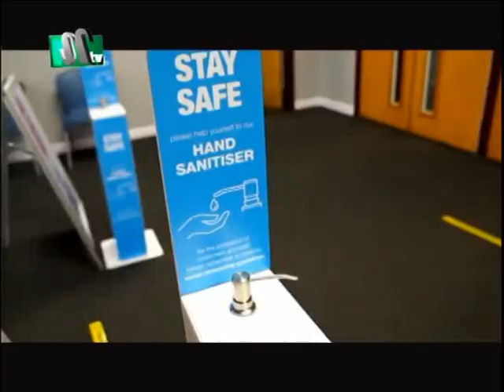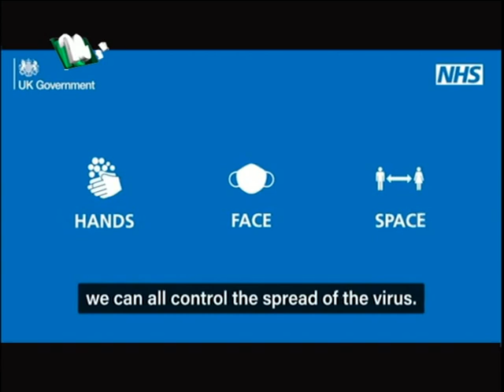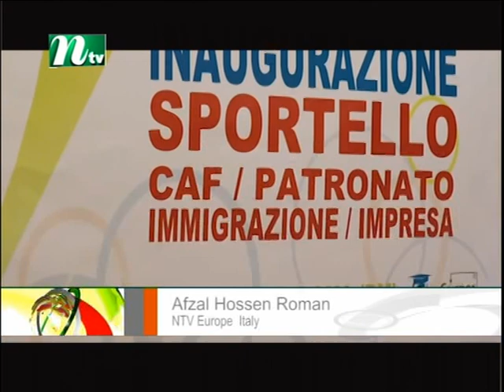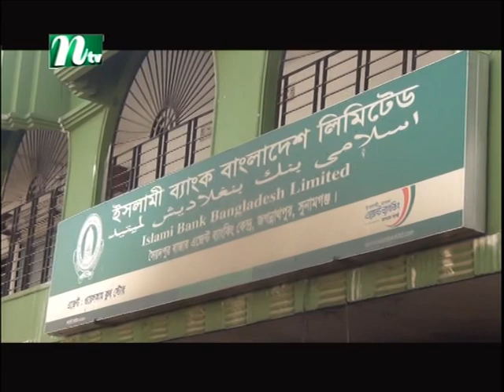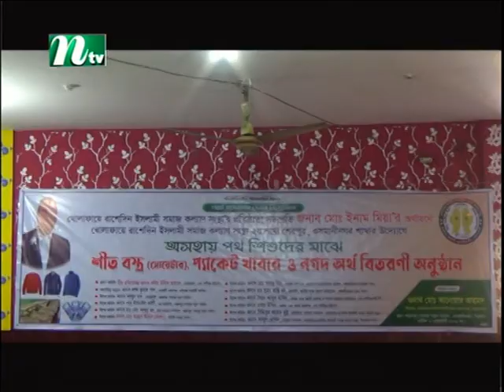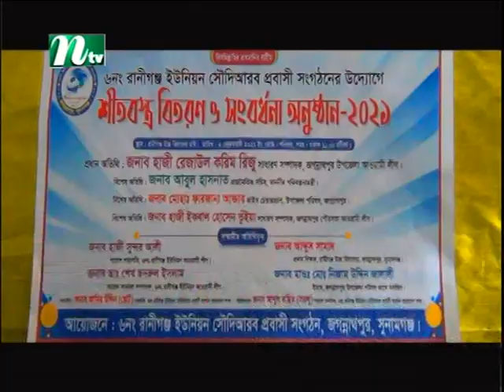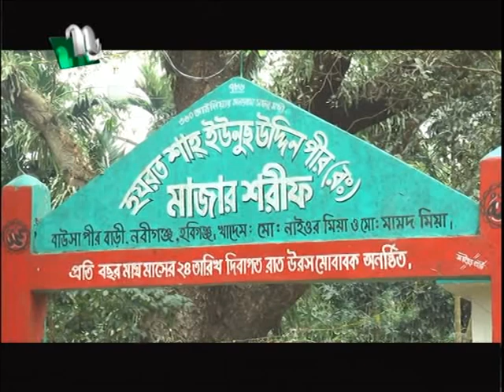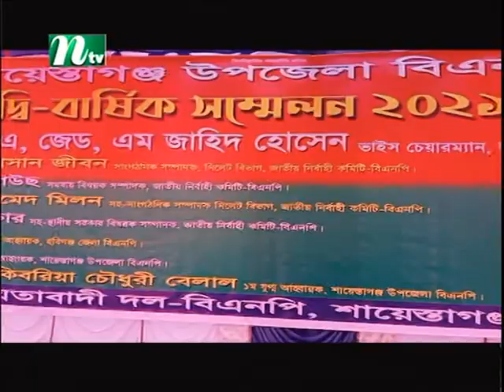NTV Europe News 09-02-2021